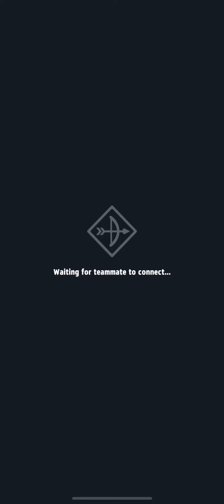ARCHERO: PVP MODE SYLVAN VS MELINDA, LINA, PHOREN, MEOWGIK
Hello guys one day from my pvp mode on full stats, elite league of opponents, let's see how I cope with this, good viewing